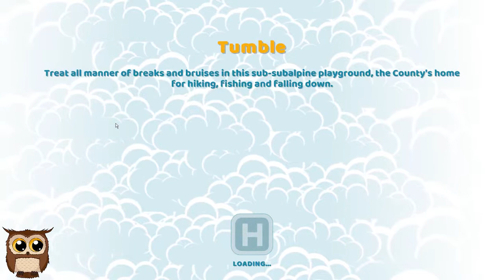Two Point Hospital Ep 6 - Hunting for Stars (Part 2)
Took us long enough